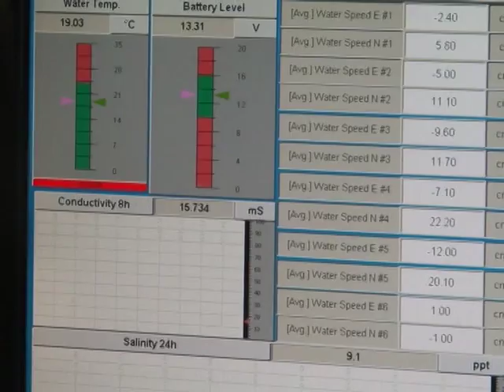ამინდის პროგნოზი ფოთი 28 10 15